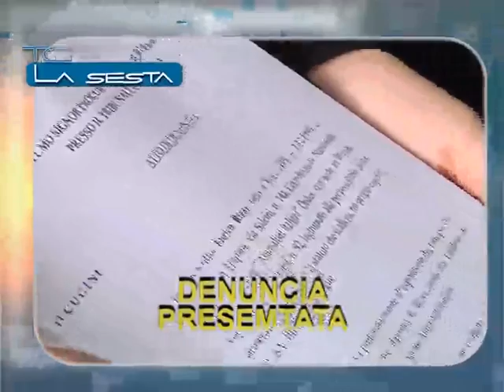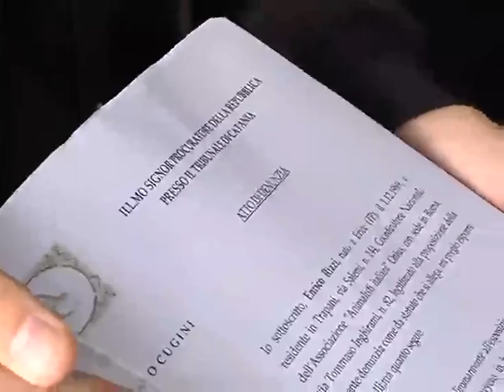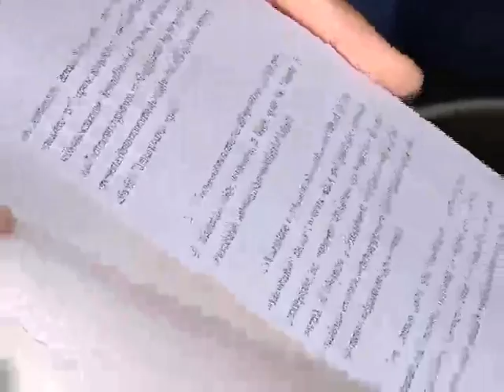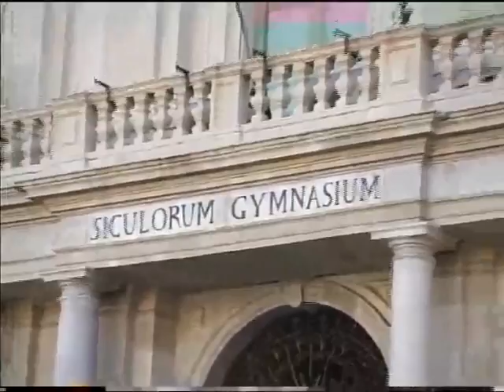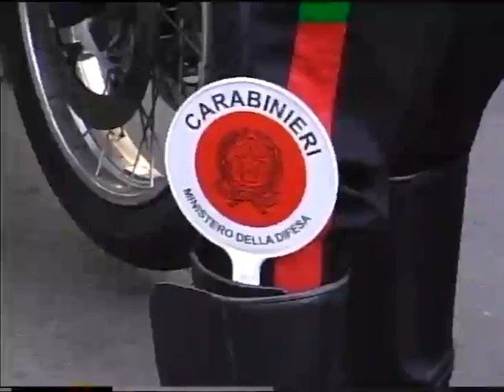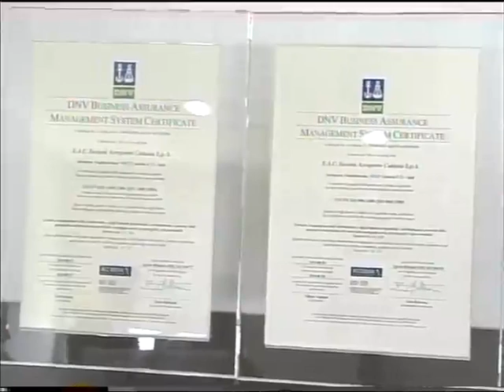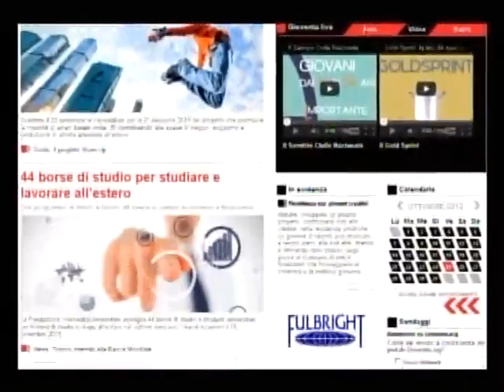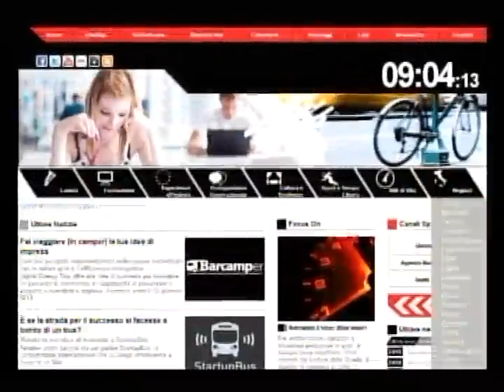Tg La Sesta 25-10-2013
Ricco di notizie il notiziario odierno. Non perdetelo